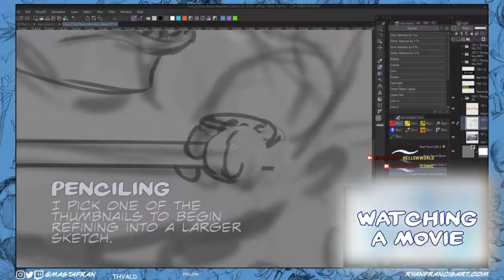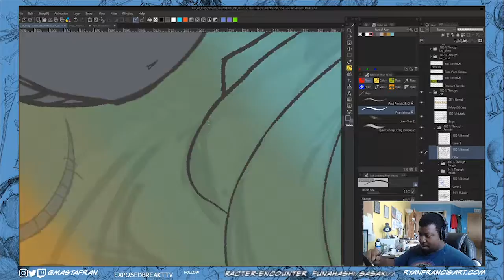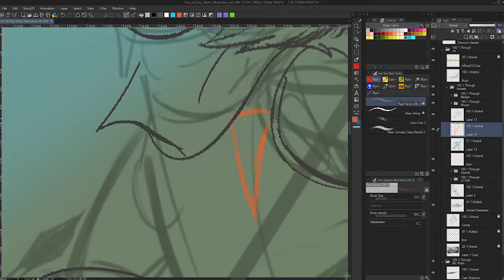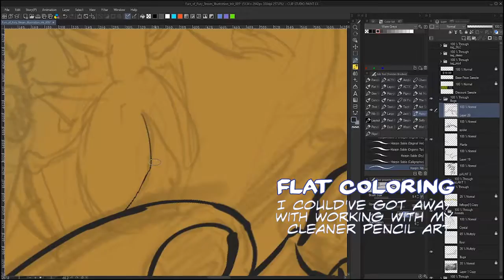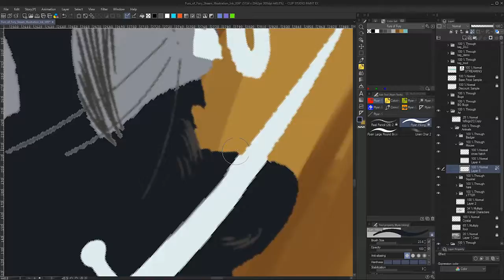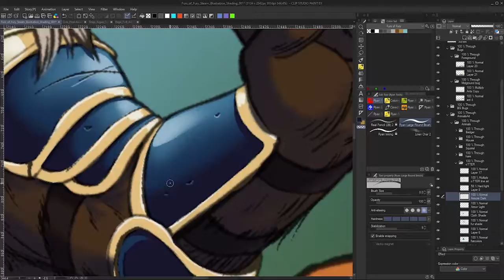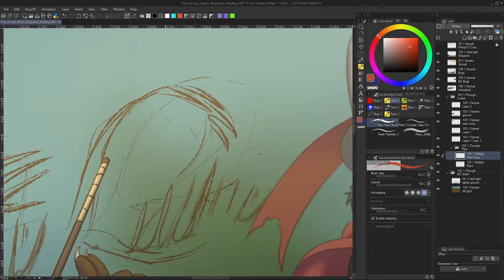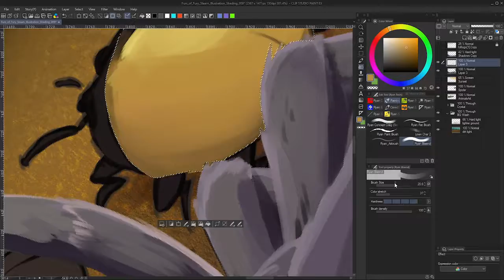Furs of Fury Illustration Time-lapse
I want to share a time-lapse of my process making illustration art for the Indie Real Time Strategy game, Furs of Fury. Working on this illustration pushed my skills to it's furthest because this game needed this treatment!

Overall, this painting took me roughly five months of painting and learning to paint to create this large illustration. It's certainly and undertaking, but I think I'm a better artist for it!

You can read my blog post on my website for a more in depth commentary of making this art.